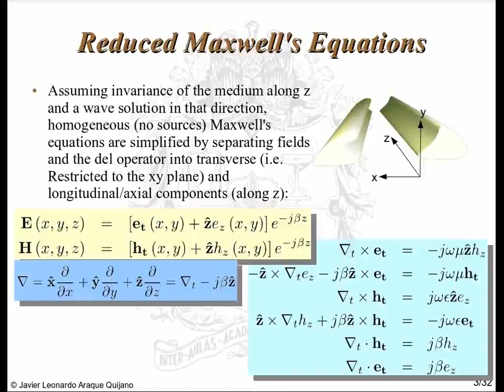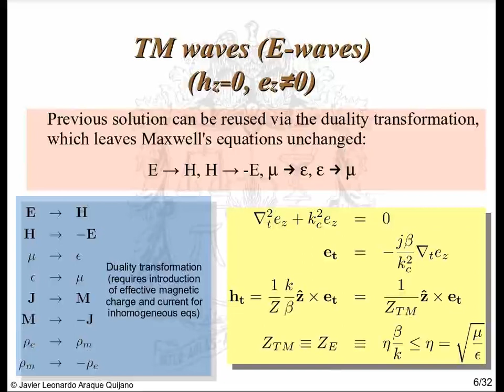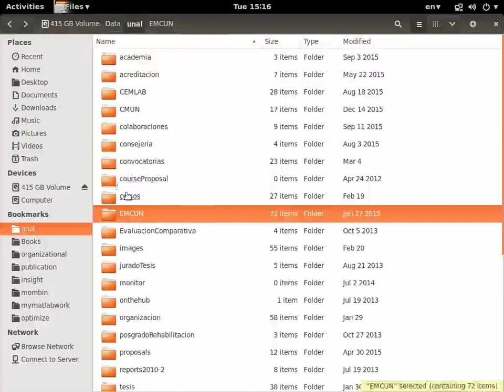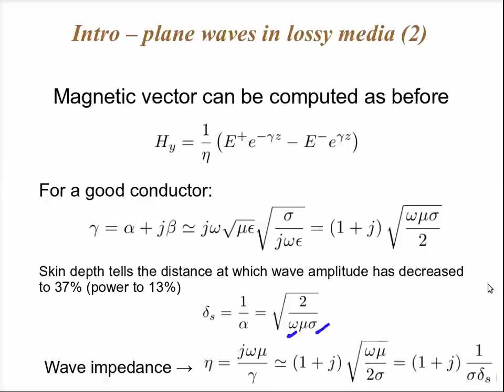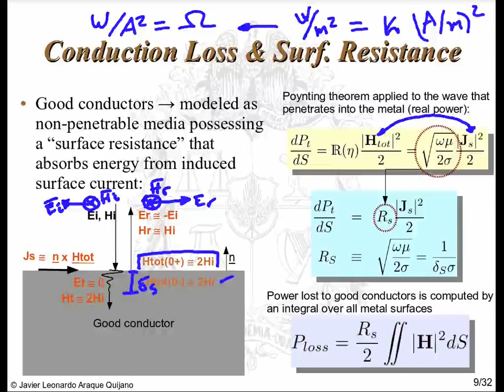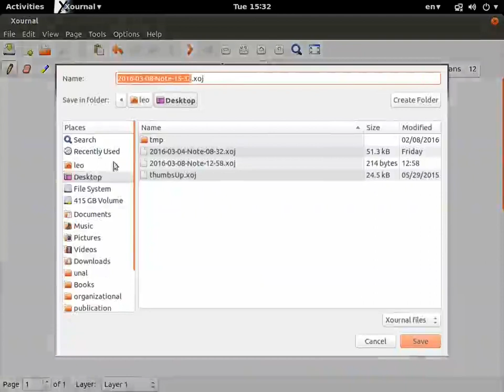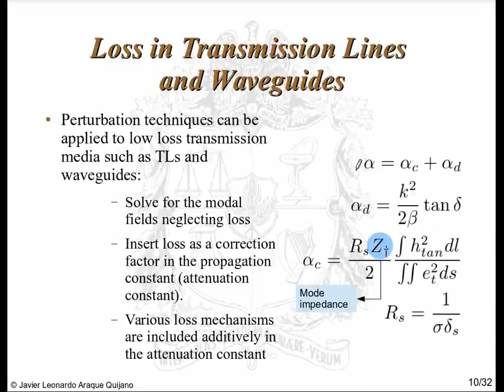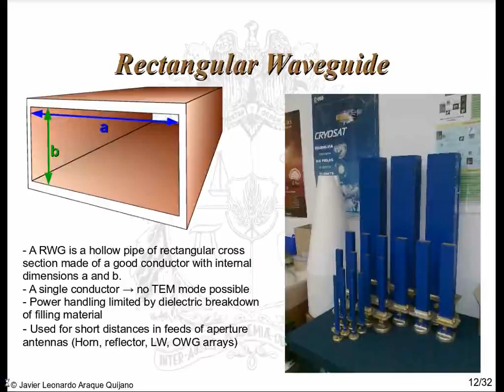14 L&A FieldAnalysisTxLines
- Short review of field analysis, TEM, TE and TM solutions.
- Referral to a previous class which was not recorded, going through the slide on the perturbation method for dielectric loss.
- Review goes to time 8:22.  It is suggested to retake it in class.
- Conduction loss, overall loss in Physical lines, RLGC parameters of TxLines